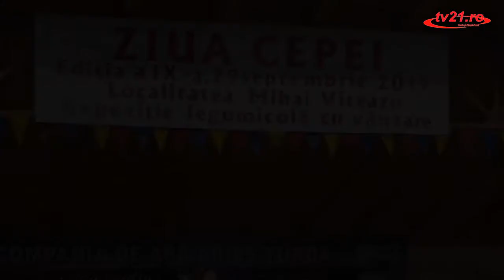Ziua Cepei la Mihai Viteazu